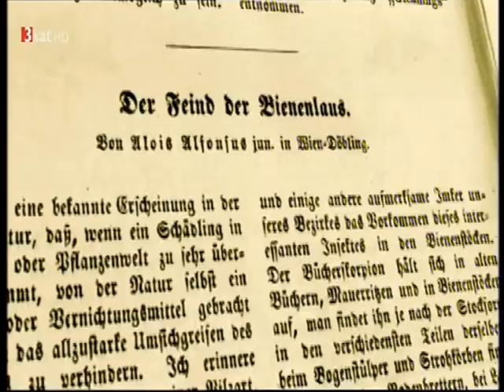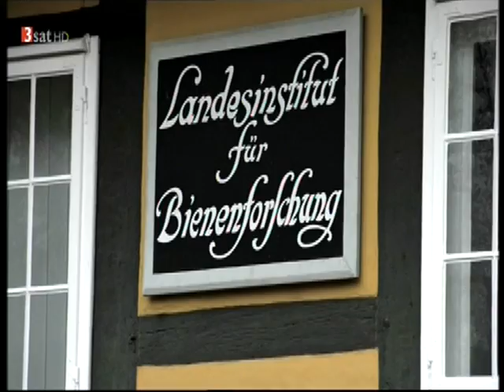98 Bienen Sterben Varroamilben Bekämpfung mit dem Bücher Skorpion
98 Bienen Sterben  Varroamilben Bekämpfung mit dem  Bücher Skorpion

Ihre Firma im Internet
Angebot 1: für eine Internetseite,
für komplett 15 €/ Monat, plus einmalig 80 €, weil sonst zu viel Scherzaufträge von den teuren Kollegen kommen.
Plus Gratis-Änderungen
Oder Angebot 2  für eine Internetseite
pro Seite einmalig 100 € plus 5 €/Monat für Server und Domain.
Plus Änderungen für 39 €/ Std.
Oder machen Sie mir einen Vorschlag, für eine Internetseite von uns, für Sie.
Es kann sehr wohl sein dass ich Ihr Angebot annehme.

Zur Zeit habe ich ein Komplett Angebot

+ 1 Normale Internetseite, mit der Möglichkeiten Änderungen selber und
       jeder Zeit durchzuführen zu können
+ 1 Facebook Firmen-Seite
+ 10 Eintragmöglichkeiten in 10 Internet Telefonbücher und Seiten, ganz
        Gratis und ohne Folgekosten. Wer nur das haben möchte kann die  10
        Eintragemöglichkeiten für einmalig 39 € bekommen.

Alles zusammen für
einmalige 400 € + 5 €/Monat für die Domain und Server

+ für 100 € 2 Firmenvideos die Ihnen 1000 bis 10 000 Besucher im Jahr
   bringen können, wie Beispiele auf meine Internetseite.